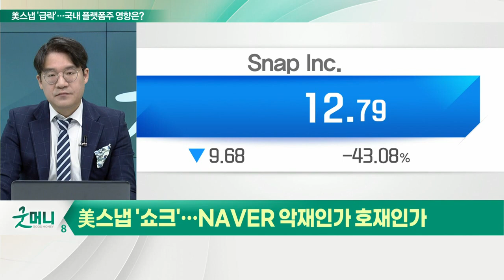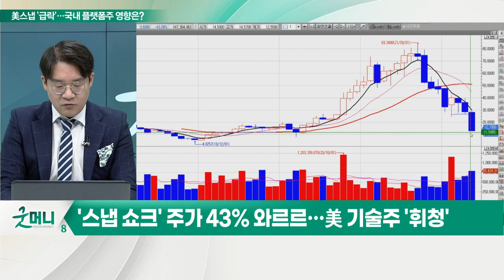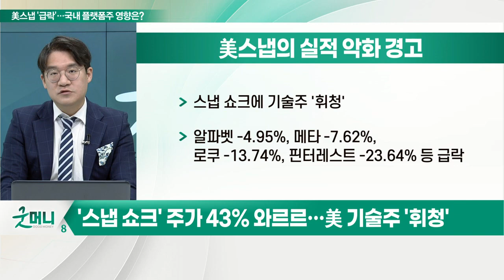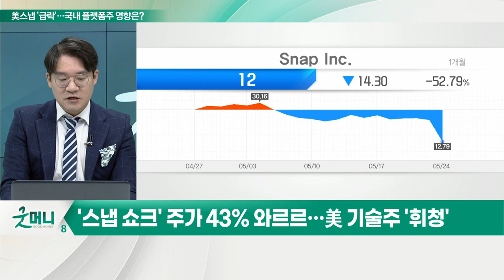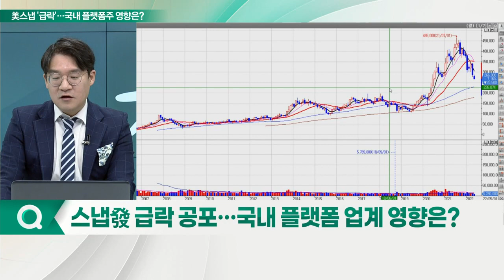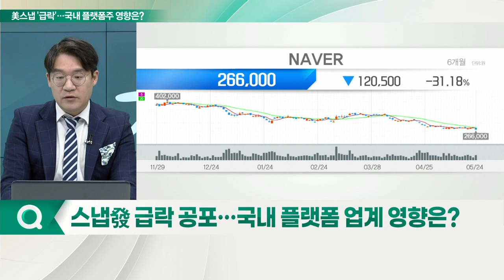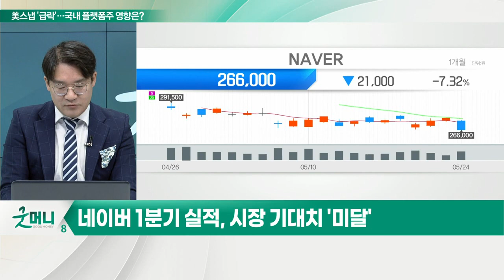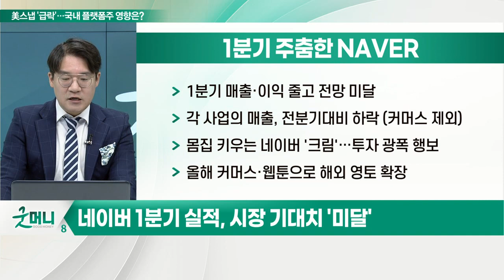NAVER(035420)에 악재? 호재?... 美스냅 '어닝 쇼크'_신소장의 시그널 (20220525)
# '스냅 쇼크' 주가 43% 와르르… 美 기술주 '휘청'
- 스냅챗 모기업 '스냅'
- 스냅, 실적 악화 가능성에 주가 43% 폭락
- 우크라 사태, 인플레, 공급망 위기 등이 원인

Q. 스냅發 급락 공포… 국내 플랫폼 업계 영향은?

NAVER(035420)
(1) 26만선 '위태'… 임원들, 스톡옵션 주식 매도
- 2분기에 행사한 물량 5만9950주… 매도금액 30억원
- 행사된 물량 중 시장에 풀리지 않은 주식 136억원
- 행사할 수 있는 스톡옵션 1920억원
- 지난해 스톡그랜트 도입, 주가 하락 시 보상액 감소
- 인수위 '포털 뉴스' 정조준... 알고리즘 지적
(2) 1분기 실적, 시장 기대치 '미달'
- 1분기 매출·이익 줄고 전망 미달
- 각 사업의 매출, 전분기대비 하락 (커머스 제외)
- 몸집 키우는 네이버 '크림'… 투자 광폭 행보
- 올해 커머스·웹툰으로 해외 영토 확장